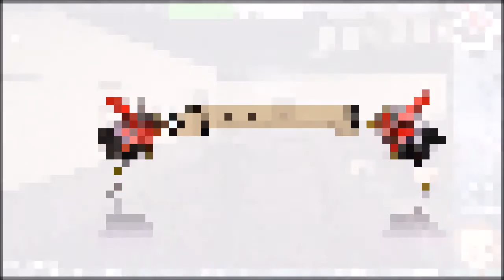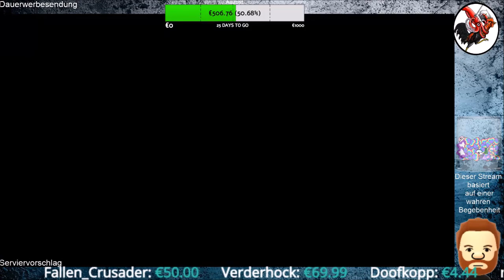Deadly Premonition 2 A Blessing in Disguise #87